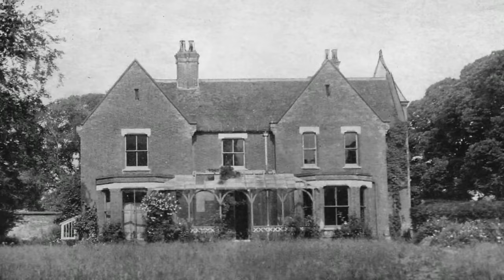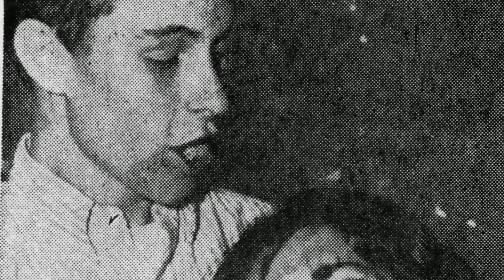İngiltere Polis'inin Çözemediği Paranormal Olaylar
İngiltere polisinin çözülememiş bazı olaylara verdiği isimlerden biri paranormal vakalardır. Bunun sebebi  tüm tanıkların ortak ifadesinde birbiriyle uyumlu olarak paranormal olayların yaşandığına dair durumlar söz konusu olması ve bu nedenle soruşturmanın çıkmaza girmesidir. Kapanan dava dosyasının üzerinde ise . “Çözülemeyen paranormal vaka” isimli bir mühür basılır. Bu mühürlü dosyalardan biride 1950 li yıllarda Jane ailesinin başına gelen vakayıdır.